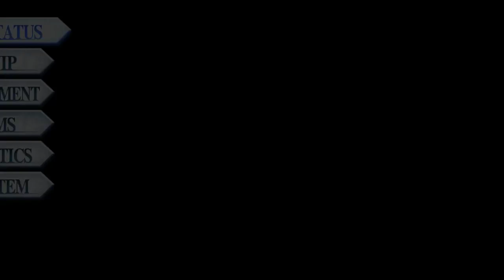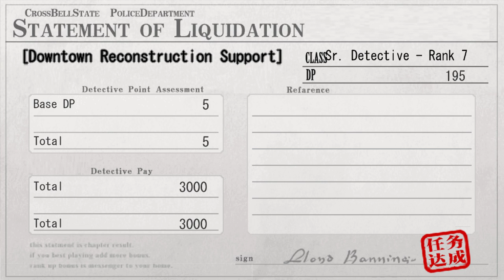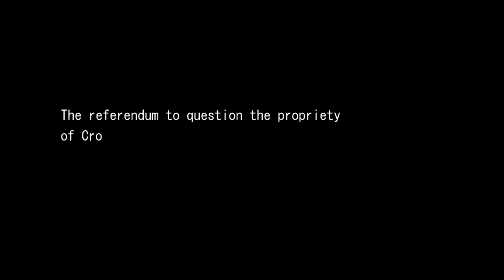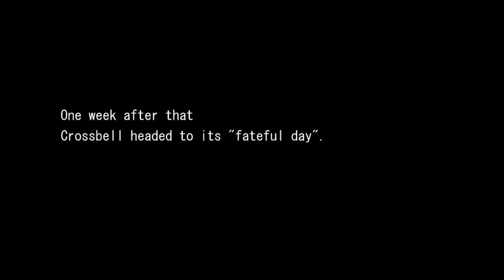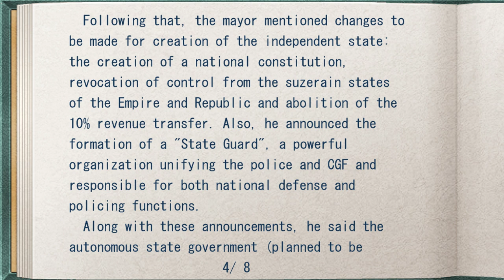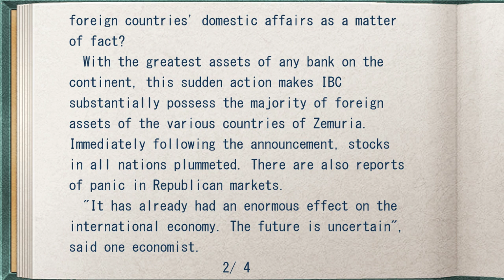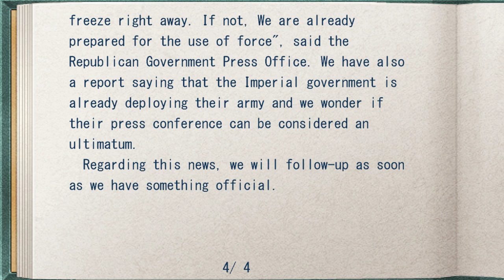The Legend of Heroes: Trails of Azure (Ao no Kiseki) - Walkthrough part 19